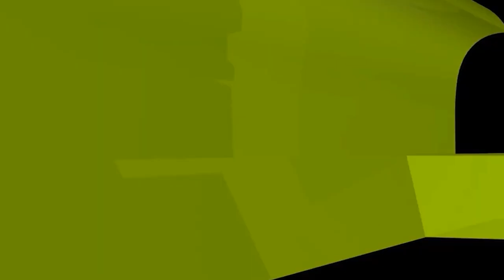অজু ছাড়া ইমামতি করেছি এখন করণীয় কী?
অজু ছাড়া ইমামতি করেছি এখন করণীয় কী? new waz II waj II Sheikh ahmadullah